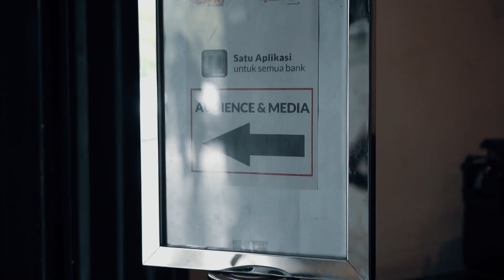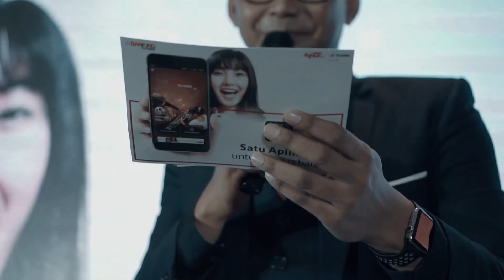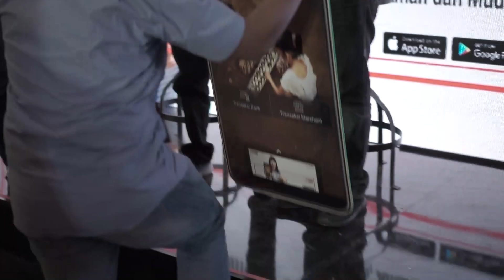Launching Mbanking Telkomsel